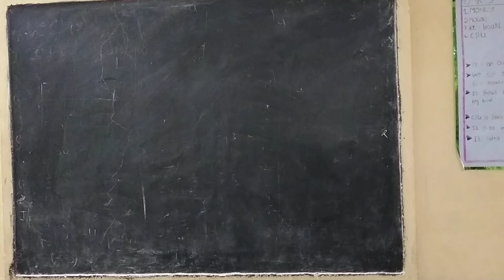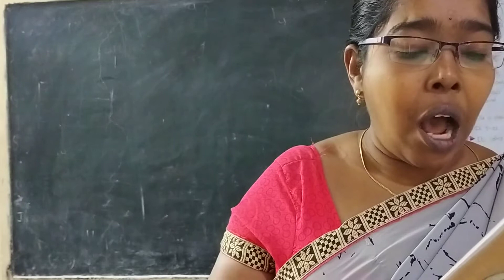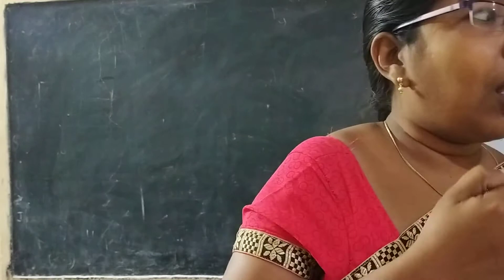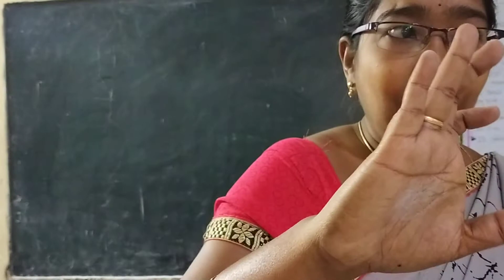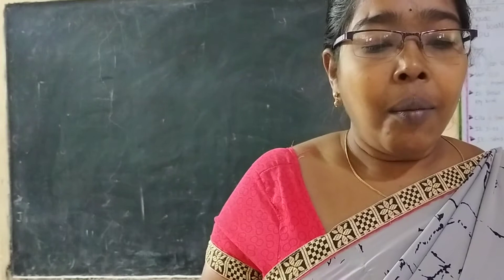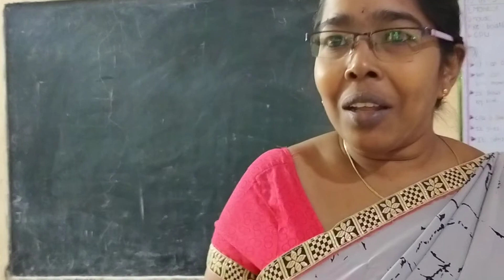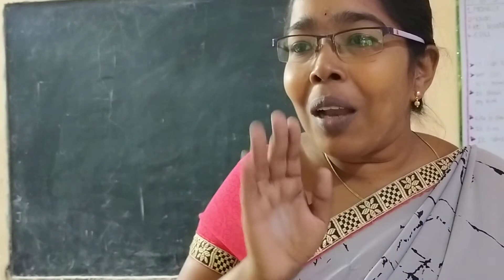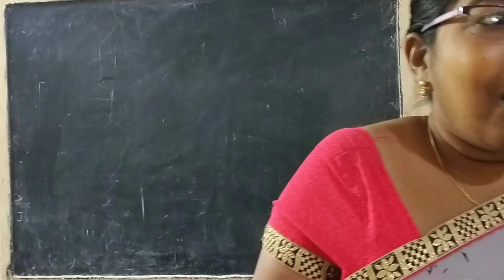9th class telugu